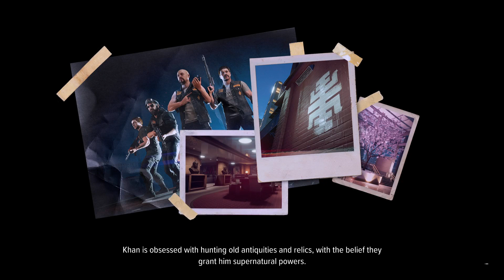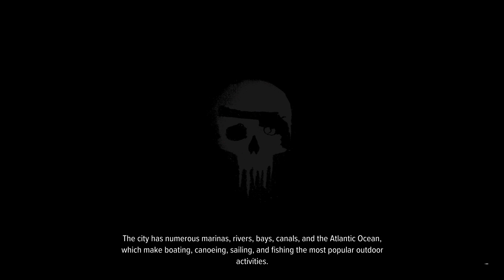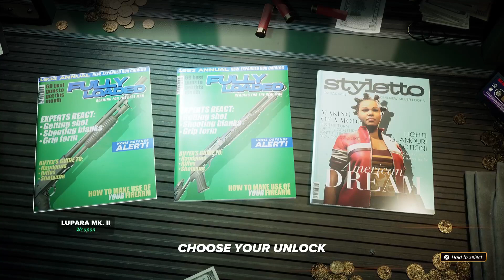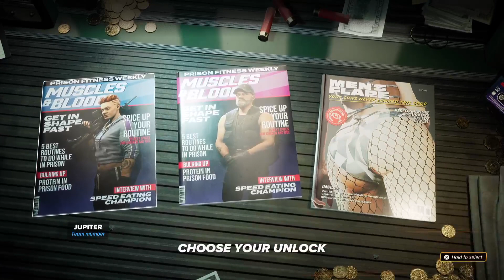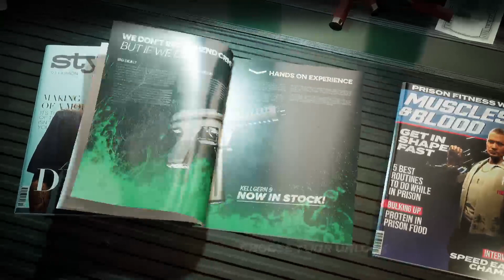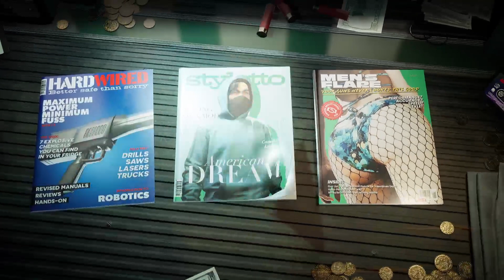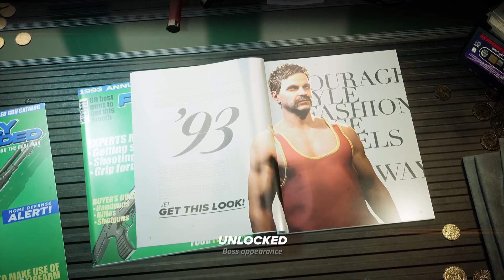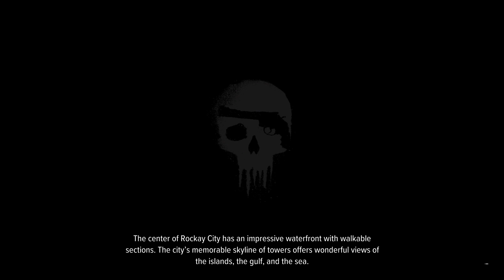Crime Boss Rockay City